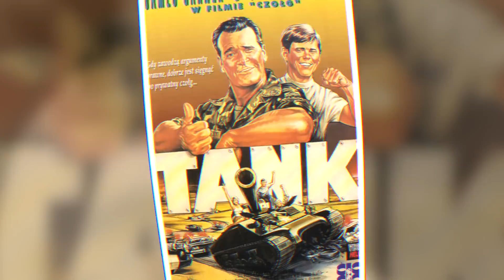Know Jenilee Harrison? You Should..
If you clicked on this video without knowing who Jenilee Harrison is, you are in for a treat! With her being on Three’s Company, being a stepmother to two children, and being a spokesperson for infomercial products, here are the reasons why you should know Jenilee Harrison.

This particular video is about: Know Jenilee Harrison? You Should..